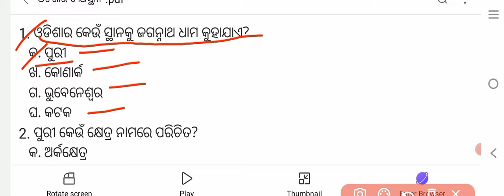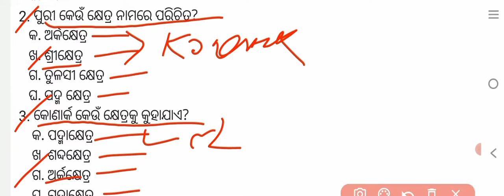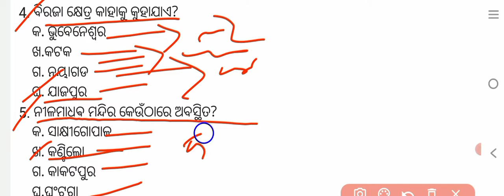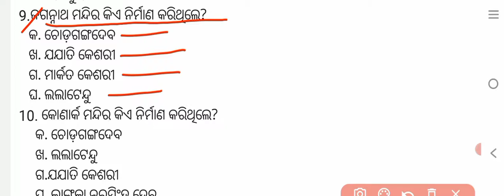ଓଡିଶାର ତୀର୍ଥସ୍ଥାନ!!OSSSC -2841 ପୋଷ୍ଟ ପାଇଁ ମହତ୍ୱ ପୂର୍ଣ୍ଣ ପ୍ରଶ୍ନଉତ୍ତର!! ଭିଡ଼ିଓ ଟିକୁ ନିଶ୍ଚିତ ଦେଖନ୍ତୁ